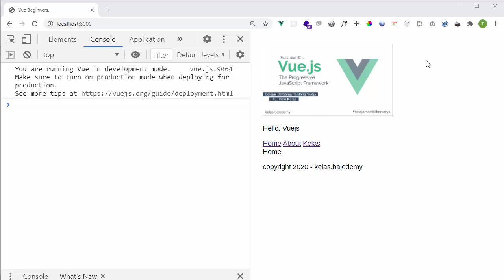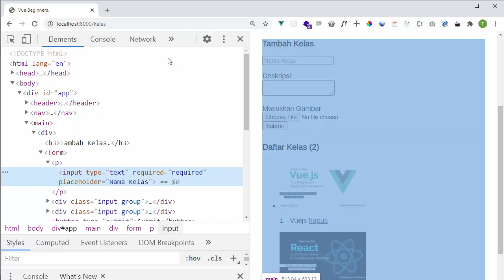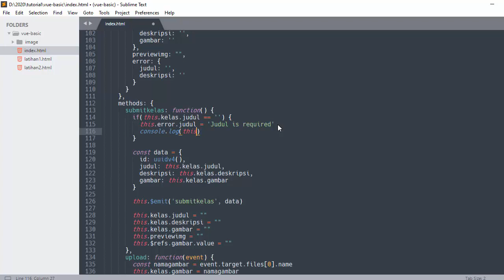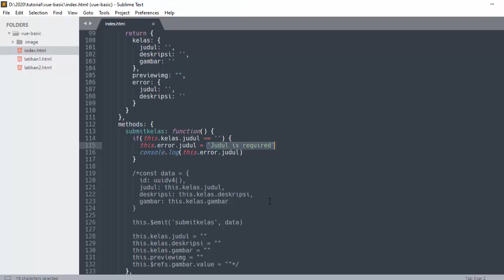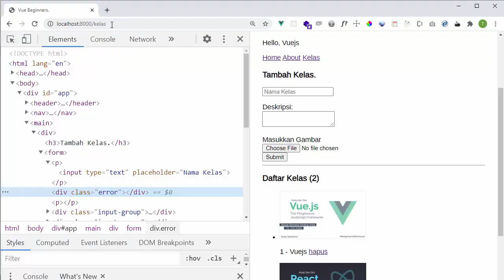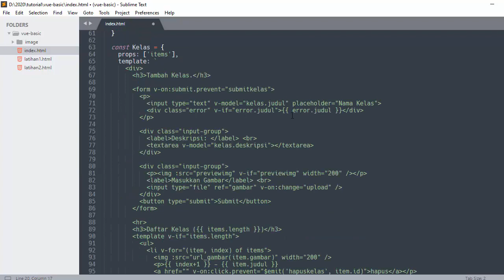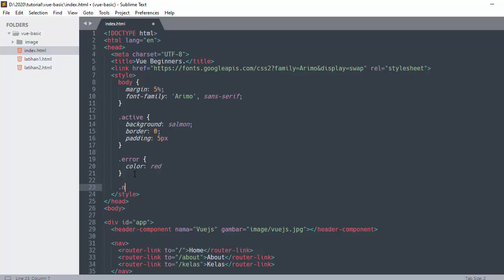Belajar Vue.js - #56 Validation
Bagaimana caranya kalo saya ingin menambahkan fitur validation karena masalahnya form submit yang kita punya tidak ada pesan validasinya.

Semoga Bermanfaat.
Terimakasih.